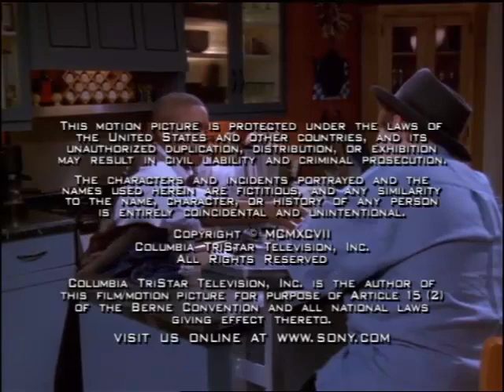The Gregory Hines Show - Three's Not Company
(1998) Matty and Weitzman fall for the daughter of Ben's competitive high-school pal (Meagan Good).